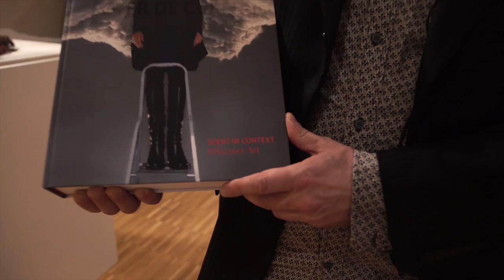100% CULTUUR: Peter De Cupere